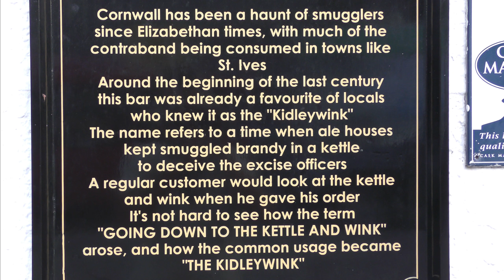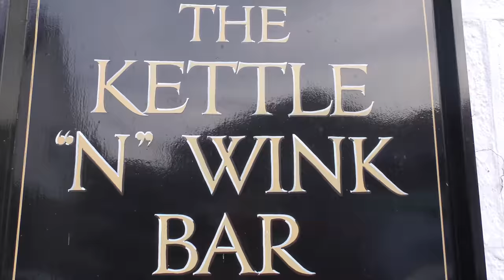BLONDE E. LUX @ THE KETTLE 'N' WINK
Blondie's first hit, The Human League's biggest and a very Cornish explanation for St Ives' most intimate music venue's name.

Over 250 St IVES videos and here in more manageable chunks